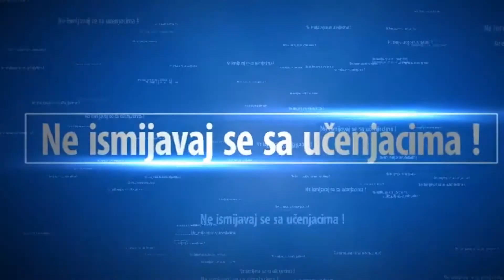Ne ismijavaj se sa učenjacima | Nermin Avdić | 2019.